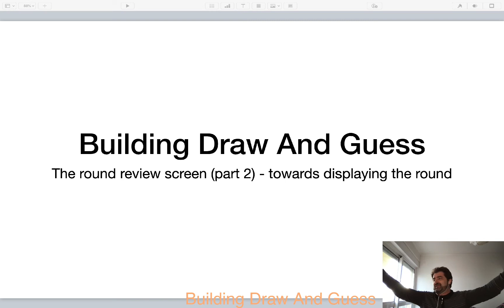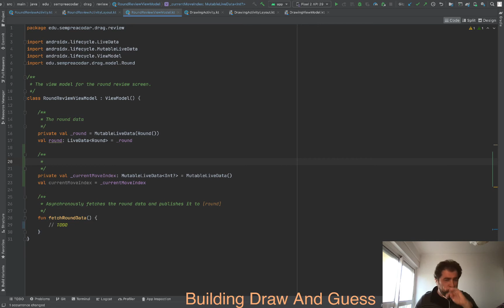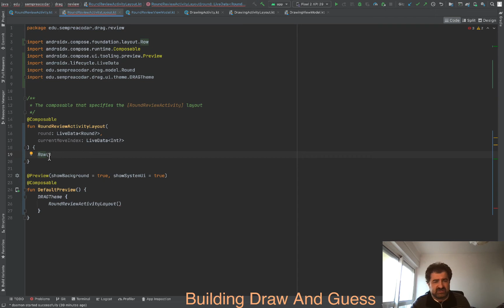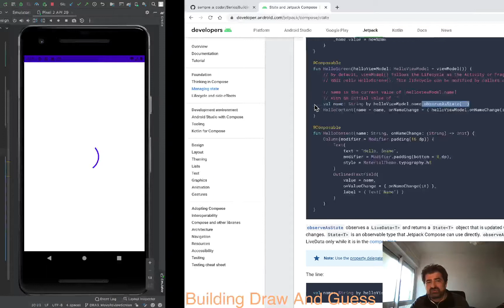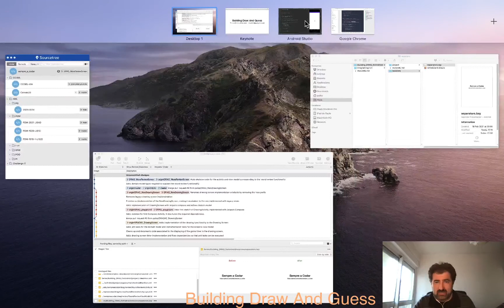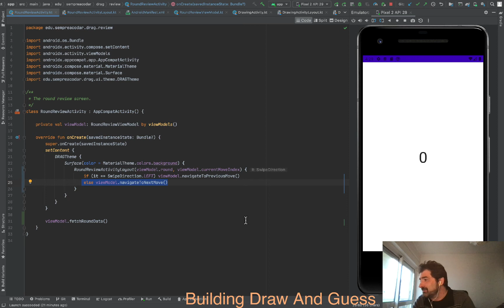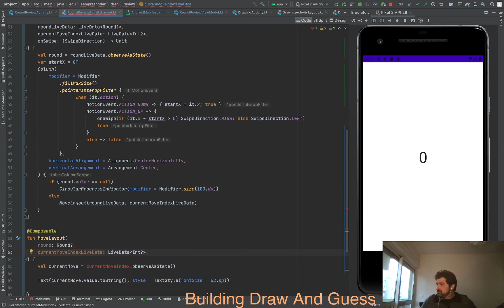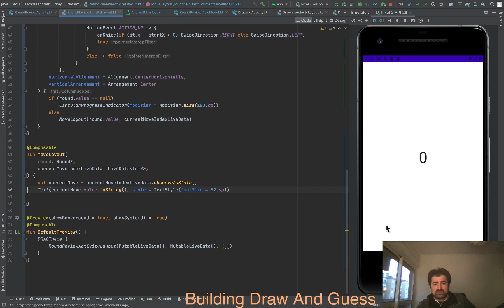DRAG 5 - RoundReviewActivity - displaying the round (part 1)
Quarto vídeo da série onde construo a aplicação Android Draw And Guess. Neste vídeo continuo o desenvolvimento da RoundReviewActivity, desta feita concentrando-me na UI.